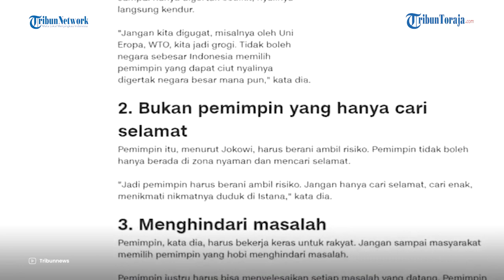Rocky Menyoroti Pernyataan Presiden Jokowi Soal Tiga Kriteria Capres yang 'Haram' Untuk di Pilih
Pengamat Politik Rocky Gerung menyoroti pernyataan Presiden Jokowi soal tiga kriteria capres yang 'haram' untuk di pilih.

Di antaranya bernyali ciut, hanya mencari selamat atau tak berani ambil resiko, serta menghindari masalah.

Namun menurut Rocky Gerung, hal itu sama saja Jokowi menunjuk hidung sendiri.

Sebab menurutnya, tiga hal itu justru ada pada diri Presiden Jokowi.

Hal itu diungkapkan Rocky Gerung dalam channel YouTube Rocky Gerung Official, pada Minggu (8/10/2023).

(Tribun-Video.com)

VP: Alfayed
(TRIBUNTORAJA.COM)